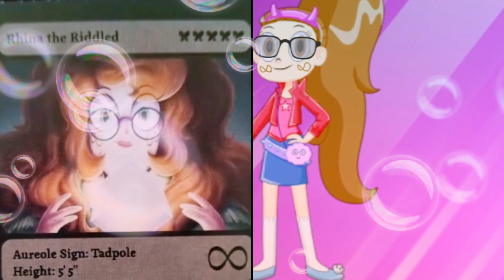I just can't wait to see star vs the focus of evil season 4 coming in March or April